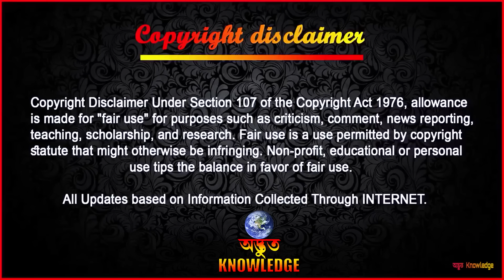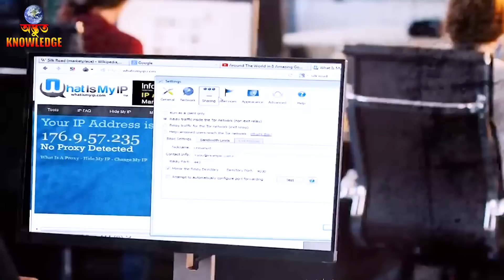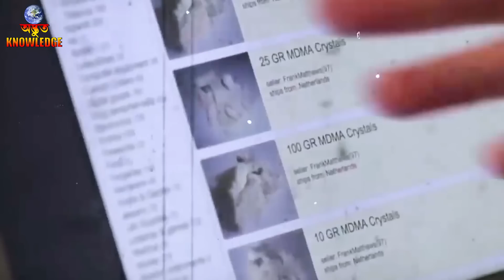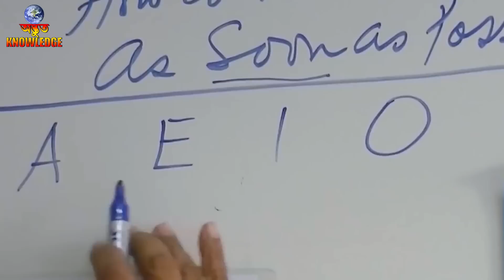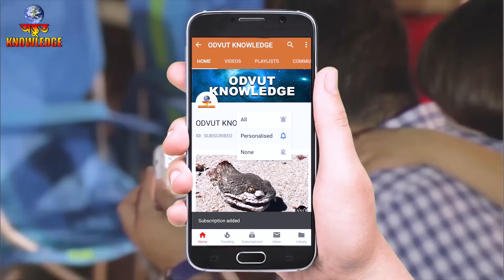আকাশ থেকে মেঘ কিভাবে মাটিতে নেমে আসলো এটা কি সত্যি | 15 Most Amazing World Famous Facts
►►►All Updates based on Information Collected Through
                        ►►► INTERNET ►►►